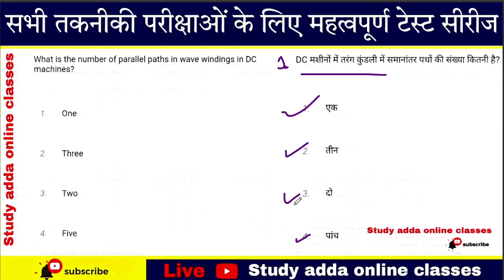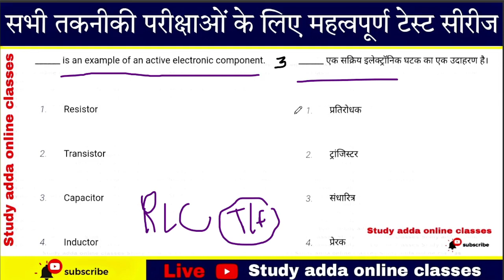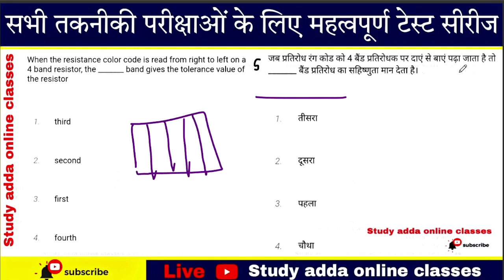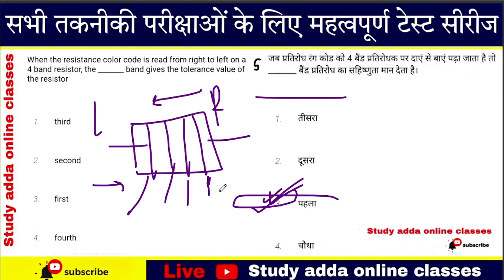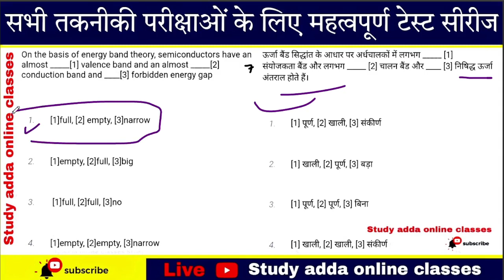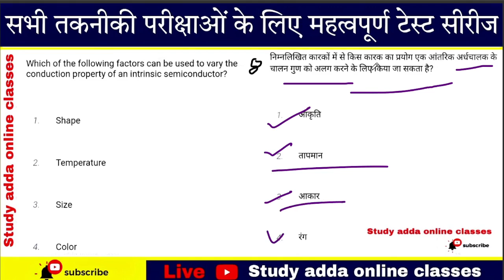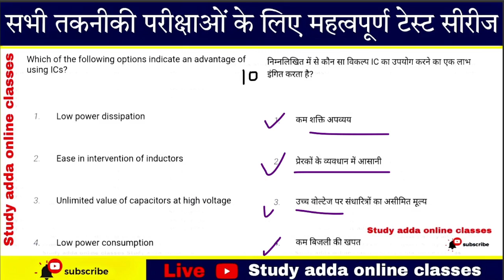Technical Helper Paper Solution || Electrician Theory || Technical Helper Previous Year Paper PDF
Note- We have tried to give correct answers to all the questions.  Sorry if someone goes wrong due to typing mistake or due to human error.